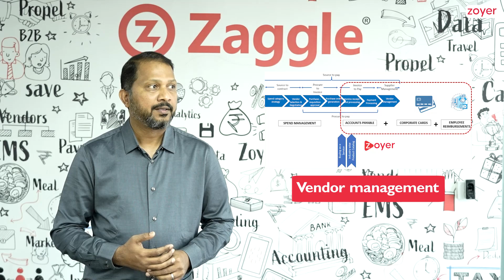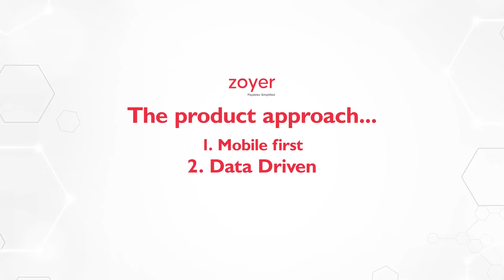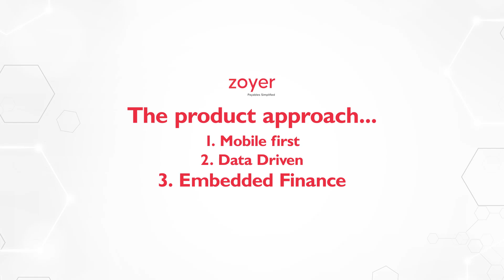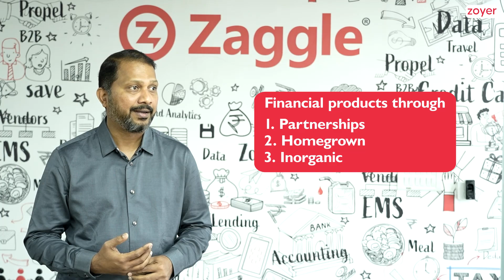Mr. Sathish N, CPO, Zaggle vision on Zoyer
Mr. Sathish N, CPO, Zaggle elaborates on how Zoyer would revolutionize business-to-business payments.  Designed from the ground up for the mid-market segment,  the product enables businesses to automate the complete payables cycle. Businesses can look forward to a SaaS platform that enables them to seamlessly manage payments using Zaggle's credit card, optimize working capital and improve business performance.